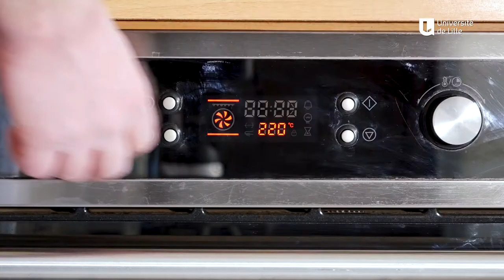18hULILLE - cooking - oeufs cocottes sur lit de courgettes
L'Université te propose des recettes gustatives et simples à réaliser durant cette période de confinement.

Derrière le nom un peu pompeux de la recettes du jour, se cache en fait une recette diététique qui ravira vos papilles ! Bon appétit !